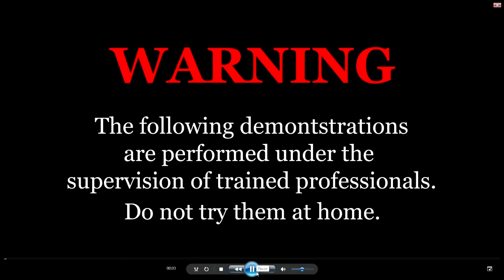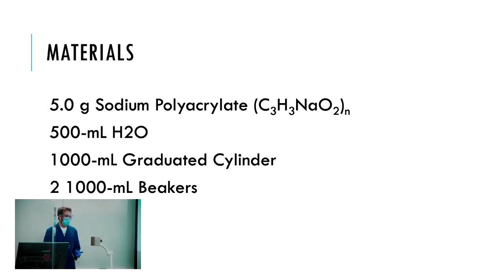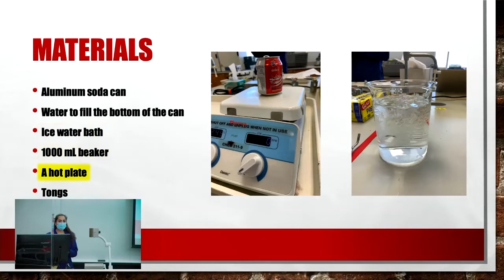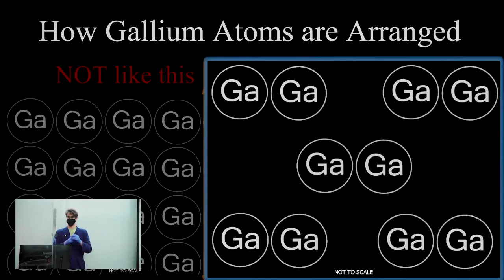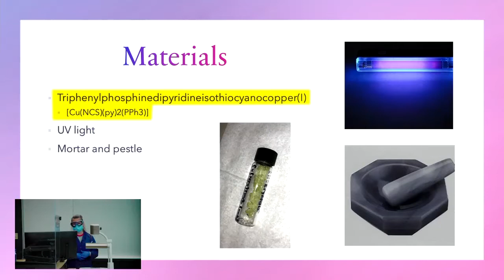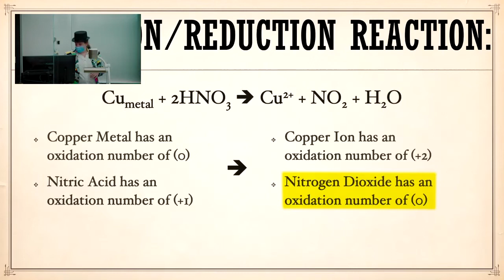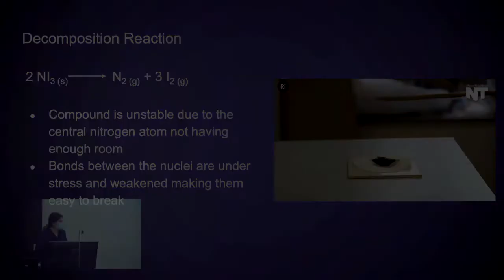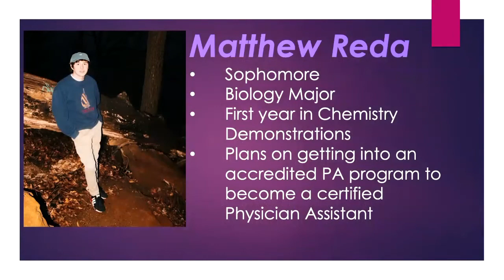Virtual Scholar Series - Episode 5 20th Anniversary "Chemistry Demonstrations"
The Chem Demonstrations is presented by Science Students, Faculty, and Staff and the Institutional Advancement Office

About the Chemistry Demonstrations:

Since the first DeSales University Chemistry Demonstrations Program, a much expanded and enhanced demonstrations program has been presented every year to more students. Twelve performances are usually given during a fall semester, and then another twelve performances are given during a spring semester. A total of more than 1500 people usually see the program annually. This year’s virtual program is entirely new with 14 great chemistry/physics demonstrations including attractive power point slides for procedures and explanations and appropriate music with many skits for excitement and entertainment, presented by 15 DSU students and seven professors and one staff member.